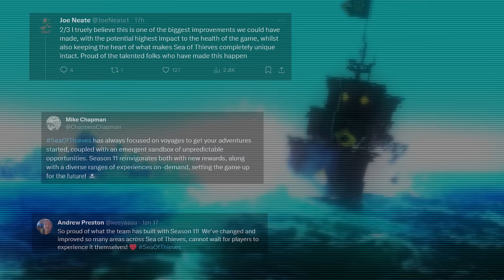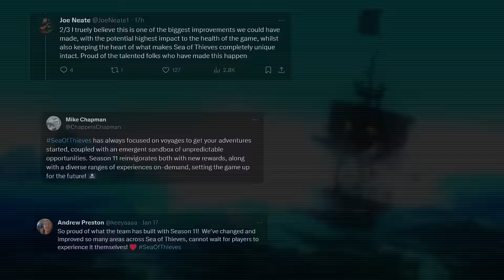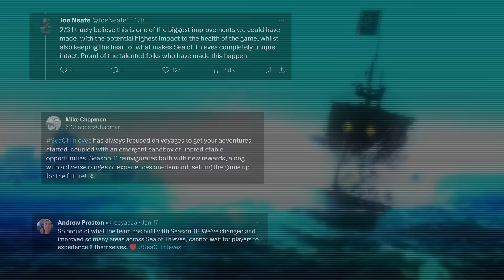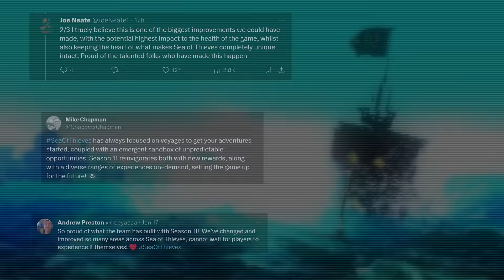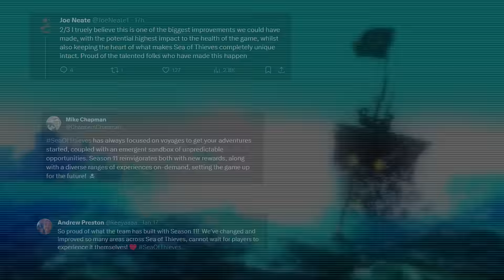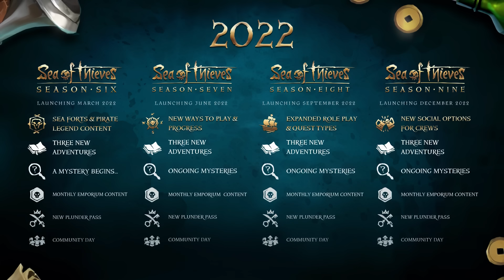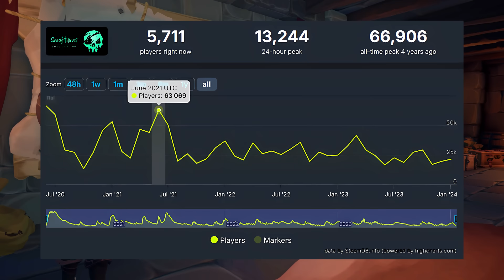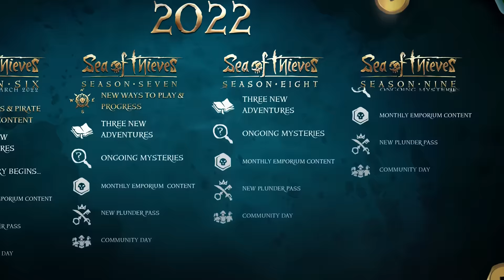The HIDDEN MESSAGE In Sea Of Thieves Season 11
Sea Of Thieves has been building up to this moment for nearly two years. And Sea Of Thieves Season 11 may be the culmination of that work. Did you catch the meaning of all this development? Click Show More for how to get more involved with Jon Bardcore & the channel!

About The Game: Sea of Thieves is a pirate-themed action-adventure multiplayer game developed by Rare and published by Xbox Game Studios. Players take on the role of pirates, sailing the seas, exploring islands, and battling other players and mythical creatures. The game features a shared open-world environment and is optimized for cooperative gameplay, with players able to form pirate crews and embark on voyages together. The game offers a unique blend of exploration, combat, and puzzle-solving, allowing players to create their own pirate legends as they journey through the seas.